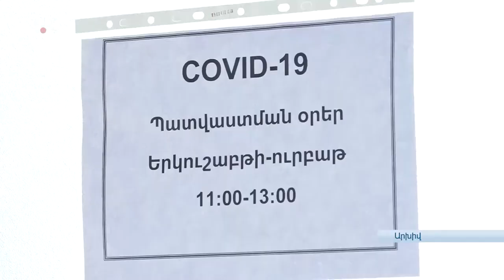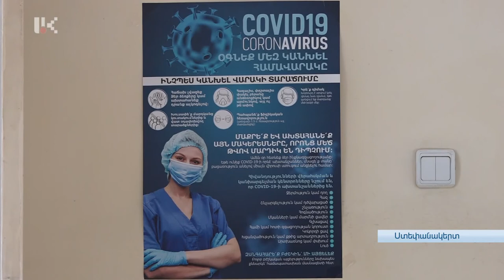COVID-19. ՎԻՐՈՒՍԸ ՆԱՀԱՆՋԵԼ է, ՎՏԱՆԳԸ՝ ՈՉ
Կորոնավիրուսը նահանջում է գրեթե բոլոր երկրներում: Վարակի նոր դեպքերի թիվը կտրուկ կրճատվել է: Բացառություն չէ նաև Արցախը: Արցախում ևս նոր դեպքերի նվազումն ակնհայտ է: Սակայն  ոլորտի պատասխանատուները վտանգը անցած չեն համարում: Հատկապես զբոսաշրջային նոր տարեշրջանի մոտենալուն զուգընթաց վարակի նոր ալիքը չեն բացառում: